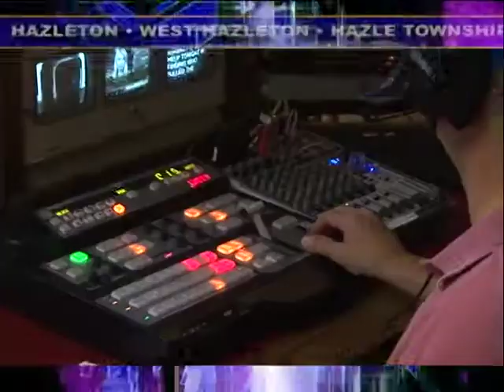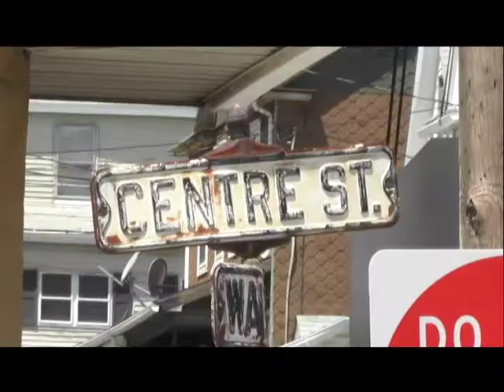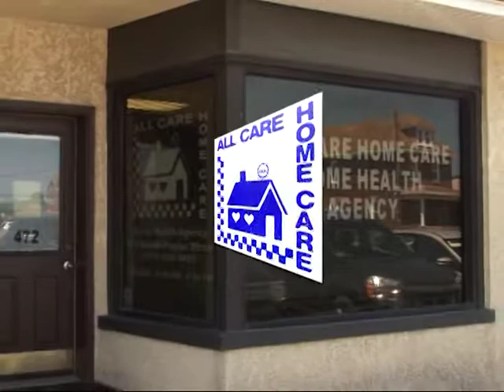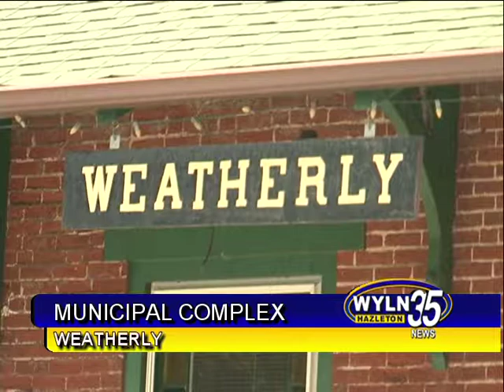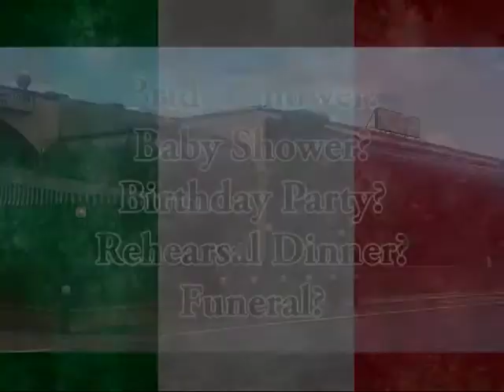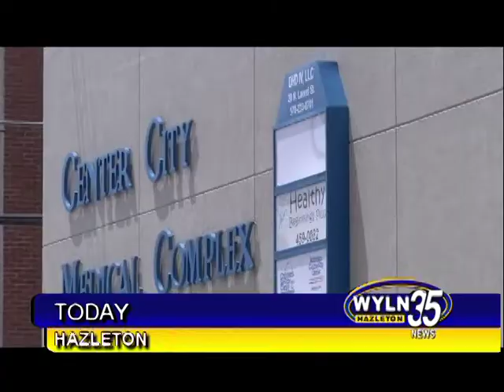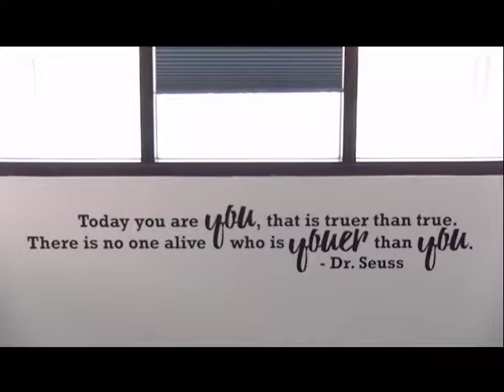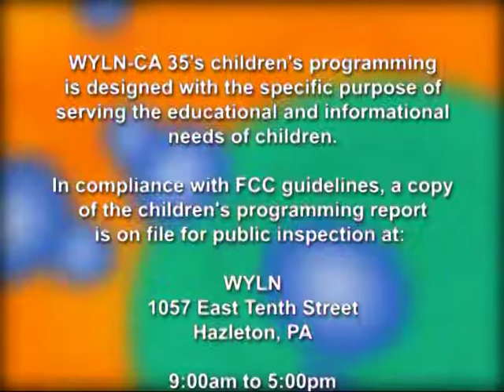WYLN NEWS FOR THURSDAY JULY 18 2019